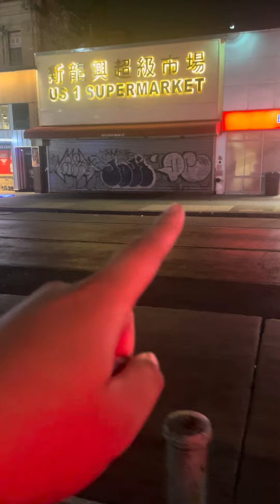Ves adb caves jabes eacs flushing graffiti